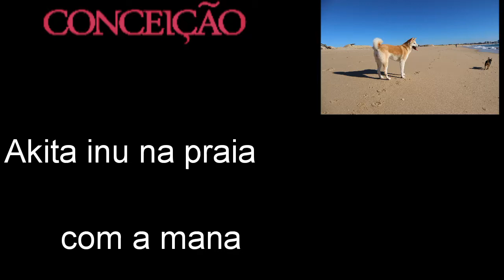Akita Inu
praia e mascotes day